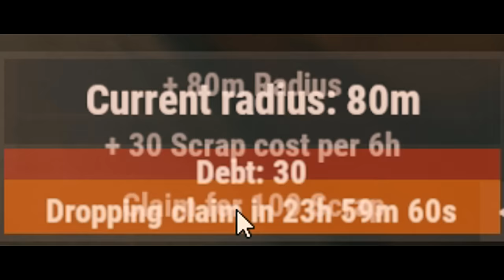Rust Factions Server Trailer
Tired of the same old Rust? Well do we have a treat for you...
With our Vanilla, Modded, and Roleplay servers, which way will you play?